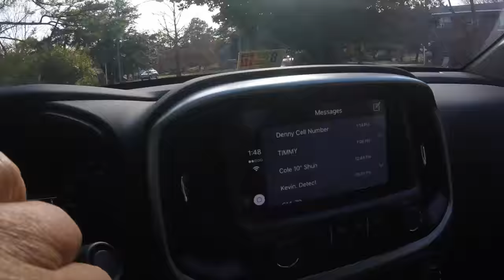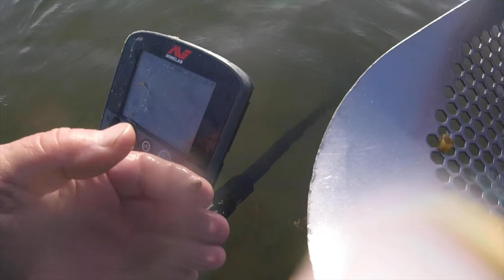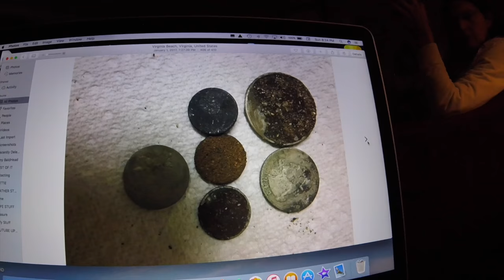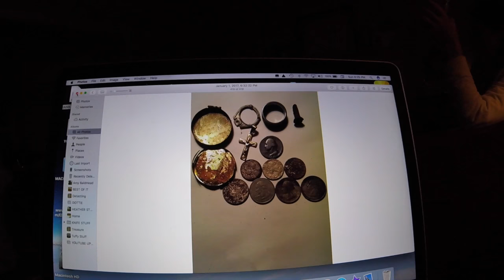Globals Knives were the best of it today for me - others...Silver-Gold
surfchurch on the bay today was a might meager me. mumblesman and thomas did pretty nice.

not sure what is in store for monday - few knives for me. stand by.

Please Visit my Knife Wed Page for info.

Camera and such:
KNIFE STUFF
3M Trizact belts from 100 grit to 4,000